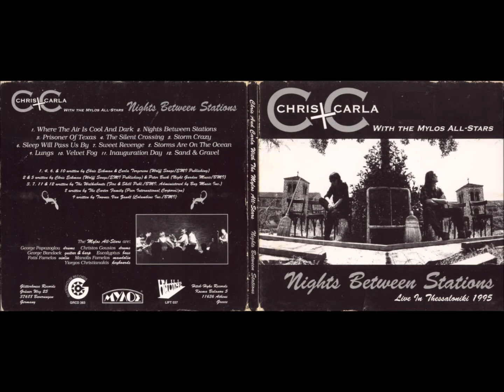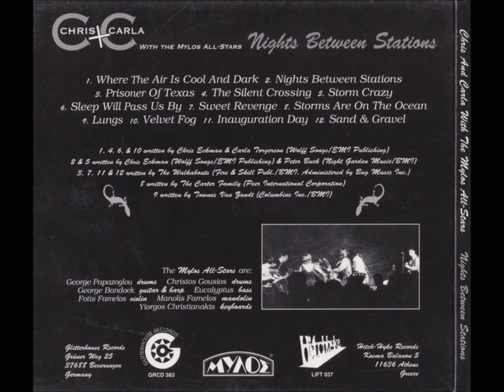04-Chris + Carla -The Silent Crossing -Nights Between Stations - Live-Thessaloniki-1995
Chris + Carla With The Mylos All-Stars – Nights Between Stations - Live In Thessaloniki 1995
Label: Glitterhouse Records – GRCD 383, Hitch-Hyke Records – LIFT 037, Μύλος – none
Format:
CD, Album
Country: Germany
Released: 1995
Genre: Rock, Folk, World, & Country
Style: Folk Rock, Acoustic, Alternative Rock, Country Rock
1  Where The Air Is Cool And Dark 1:25
2  Nights Between Stations 3:30
3  Prisoner Of Texas 4:33
4  The Silent Crossing 4:59
5  Storm Crazy 4:12
6  Sleep Will Pass Us By 4:24
7  Sweet Revenge 4:18
8  Storms Are On The Ocean
Written-By – The Carter Family
3:59
9  Lungs
Written-By – Townes Van Zandt
3:27
10  Velvet Fog 4:34
11  Inauguration Day 3:29
12  Sand & Gravel 8:42

    Recorded At – Mylos, Thessaloniki
    Mixed At – Avast! Recording Co.
    Glass Mastered at – BOD Berlin Optical Disc
    Published By – Wolffsongs
    Published By – EMI Publishing
    Published By – Night Garden Music
    Published By – Fire & Skill Publishing
    Published By – Peer International Corp.
    Published By – Columbine Music Inc.

    Coordinator [Live Show] – Yiorgos Christianakis*
    Design [Front Cover] – Ben Thompson
    Executive-Producer – Emilios Katsouris, Reinhard Holstein
    Liner Notes – Chris Eckman
    Mixed By – Chris Eckman, Kevin Suggs
    Music Director [Band Director] – George Bandoek*
    Performer [Mylos All-Stars], Bass – Eucalyptus (7)
    Performer [Mylos All-Stars], Drums – Christos Gousios, George Papazoglou
    Performer [Mylos All-Stars], Guitar, Harp – George Bandoek*
    Performer [Mylos All-Stars], Keyboards – Yiorgos Christianakis*
    Performer [Mylos All-Stars], Mandolin – Manolis Famelos
    Performer [Mylos All-Stars], Violin – Φώτης Σιώτας
    Photography By [Front Cover] – Carla & Chris*
    Recorded By – Dr. Sound (7)
    Vocals, Acoustic Guitar [Uncredited] – Carla Torgerson, Chris Eckman
    Written-By – Carla Torgerson (tracks: 1, 4, 6, 10), Chris Eckman (tracks: 1, 2, 4 to 6, 10), Peter Buck (tracks: 2, 5), The Walkabouts (tracks: 3, 7, 11, 12)

Digipak

On back cover:
Tracks 1, 4, 6, 10 Wolff Songs / EMI Publishing
Tracks 2, 5 Wolff Songs / EMI Publishing & Night Garden Music/BMI
Tracks 3, 7, 11, 12 Fire & Skill Publishing/BMI administrated by Bug Music Inc.
Track 8 Peer International Corporation
Track 9 Columbine Inc./BMI

On the back cover, Φώτης Σιώτας, on violin, is miscredited as "Fotis Famelos". The error was noticed and on the subsequent LP release this credit is corrected.